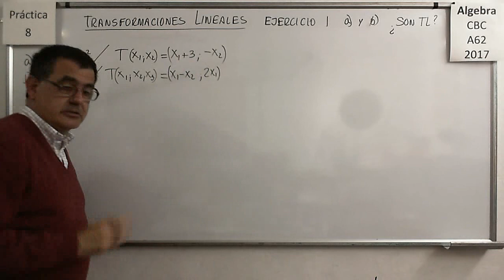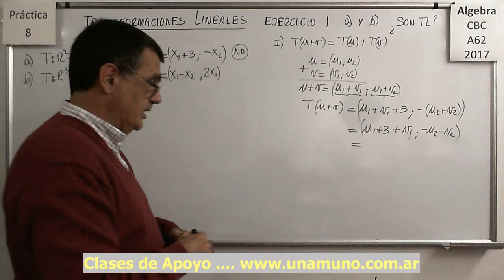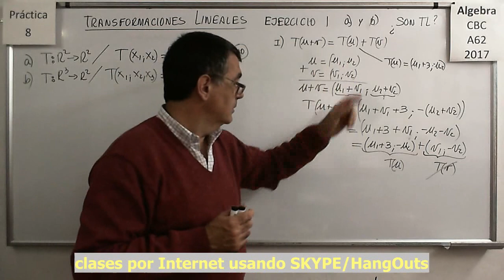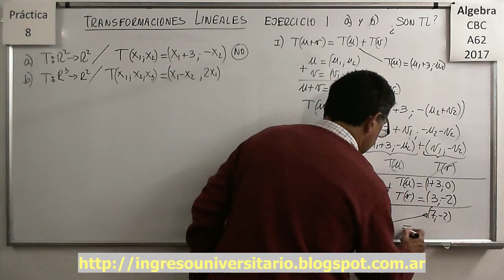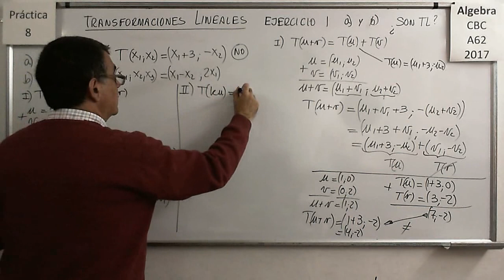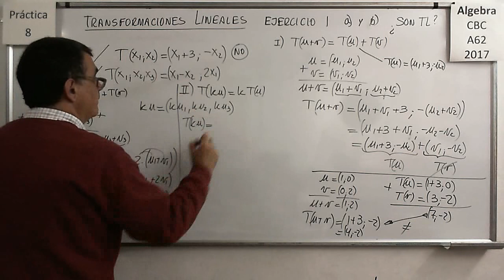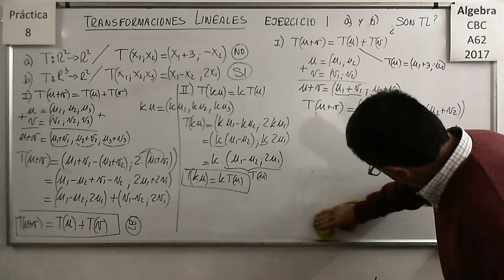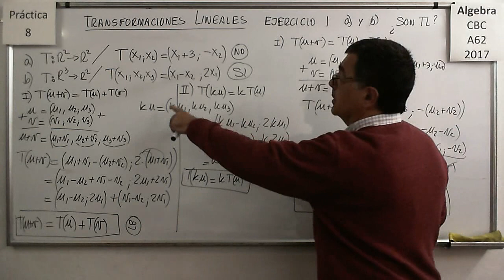Álgebra CBC A-62 Práctica 8 – Ejercicio 01 a) y b)